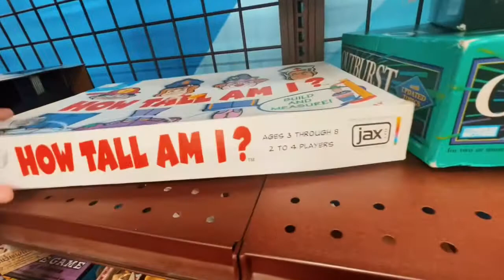First visit to goodwill in Rockville MD